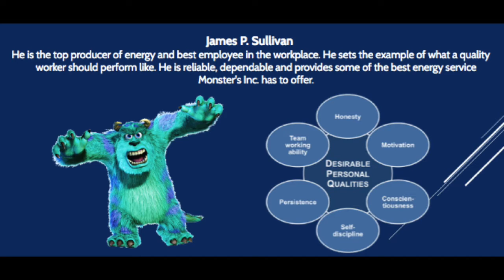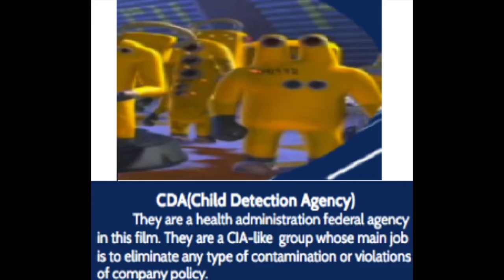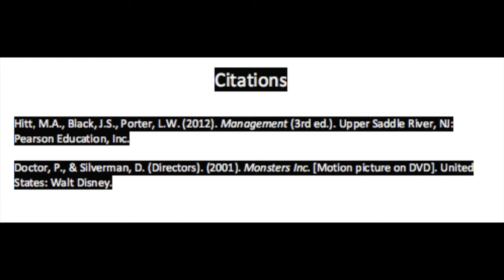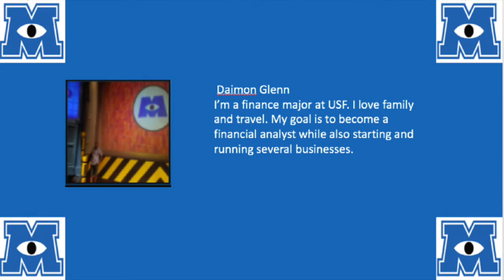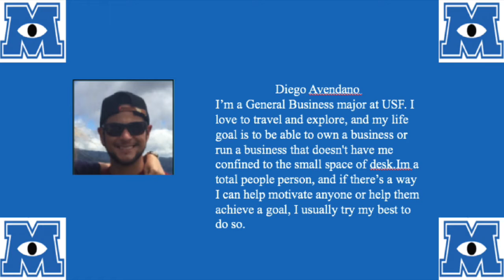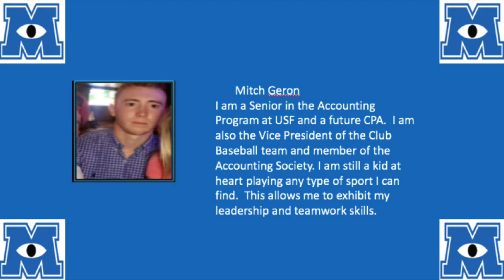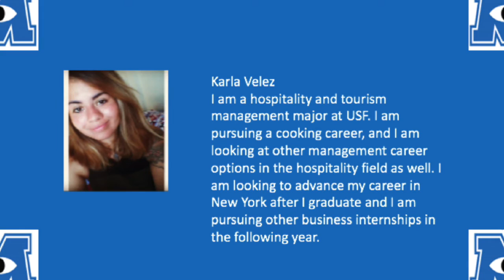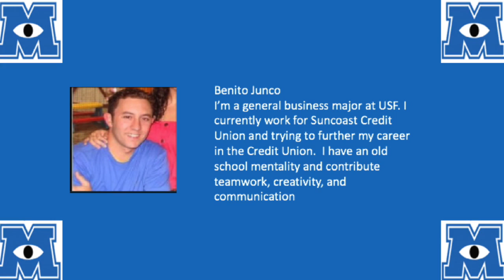Final Presentation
Team Office Jam